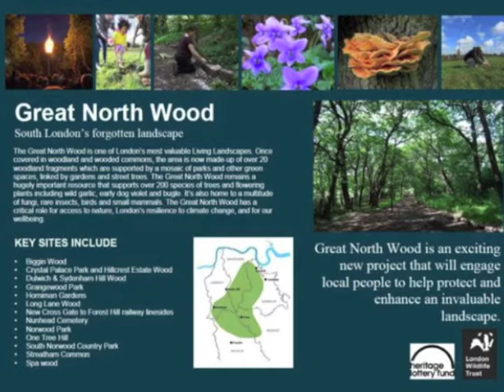Mapping the Great North Wood Trailer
Once, a large part of South London was forest. This documentary tracks its amazing history, and today's efforts to conserve its surviving remnants. The full 20-minute film, featuring historic maps and live footage, will be screened at 6pm on Friday 2 February 2018 at the Centre for Wildlife Gardening, 28 Marsden Rd, London SE15 4EE. Admission is free and refreshments will be provided.